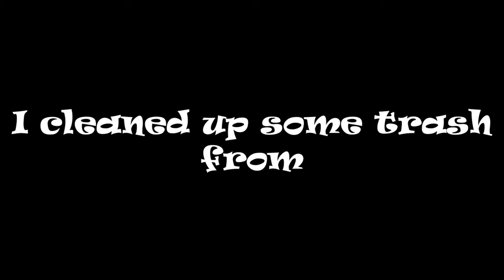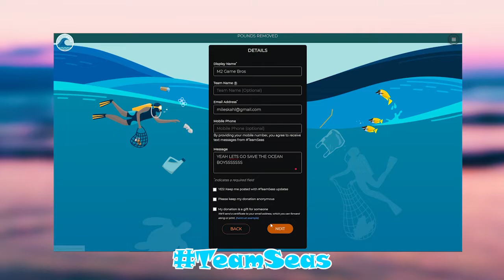I helped THE OCEAN by doing this (TeamSeas)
Timestamps
0:00 Intro
0:34 I cleaned a beach
1:09 I talk to you now
1:36 Throwing away the trash
1:55 I talk some more
2:44 Outro

Title: I cleaned up a beach lol (TeamSeas)